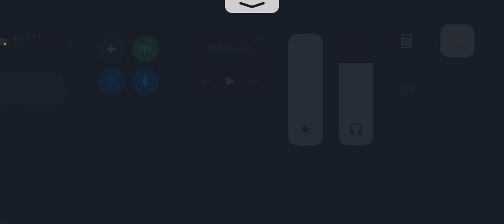第五人格 協力狩り リッパー バルク戦 月の河公園【祭司 灰陰】2023年3月20日